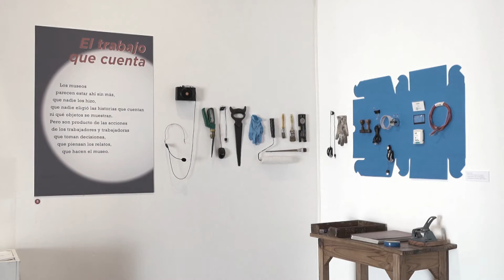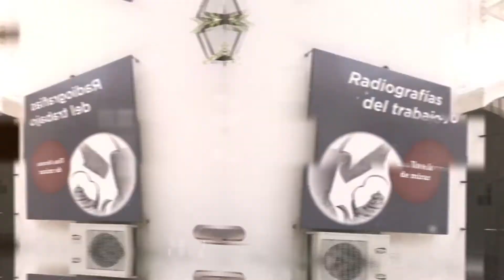Radiografias del Trabajo 004 MUESTRA